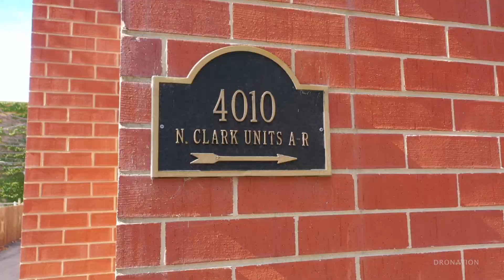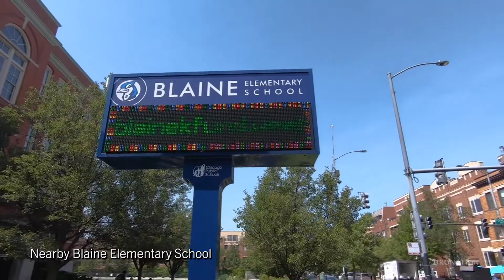4010 N Clark Street Unit I, Chicago Illinois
Desirable Lakeview Townhome | $625,000 4010 N Clark Street Chicago, IL 60613 United States | 3 Bedroom | 3 Full Bath | 1 Half Bath

Interior courtyard townhome with brick construction and corner location. Sunny exposure from the east, south and west and tons of windows. High ceilings with big open rooms that offer flexibility with your design choices. This community is the best in city living in the desirable Lakeview neighborhood. Move right in with refinished hardwood floors, freshly painted and new carpet. The kitchen offers an entertaining island with bar seating. Gas fireplace anchors the living space. The primary suite is huge with 2 closets, double vanity and an office nook. The secondary bedrooms each offer an attached bath. 2 car attached garage for extra storage. Easy walk to the brown or red line train. There are outdoor fields at Blaine School and Lakeview High School for outdoor recreation and exercise. The common courtyard is great for sitting outdoors and visiting with neighbors or friends.

Listed by Robert Munds, Jameson Sotheby's International Realty